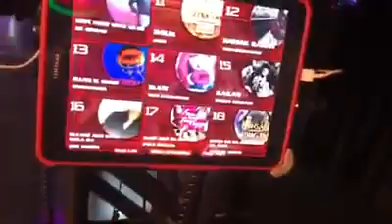MNL48 Rowee with MNL48 Laney "Vlog"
MNL48 Rowee:

Date with MNL48 Laney ❤️💯